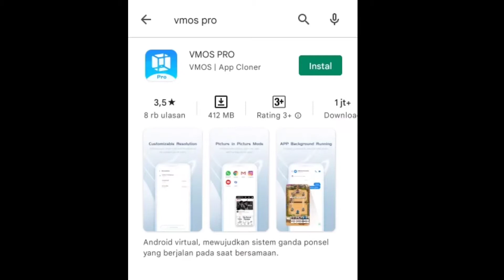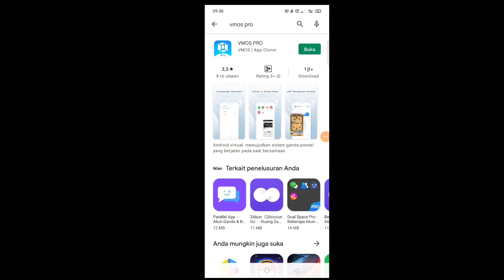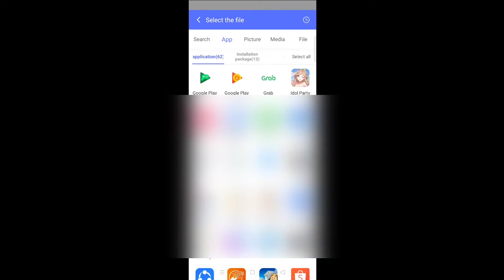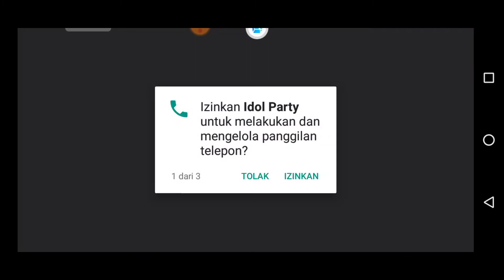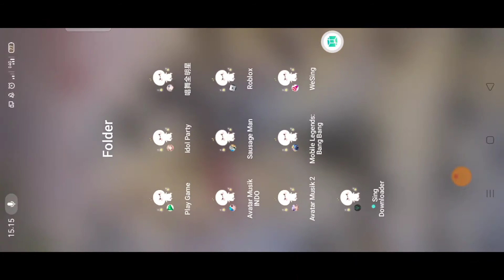Cara Main 2 Akun Berberda di 1 Hp ( VMOS Pro ) - Idol Party Game